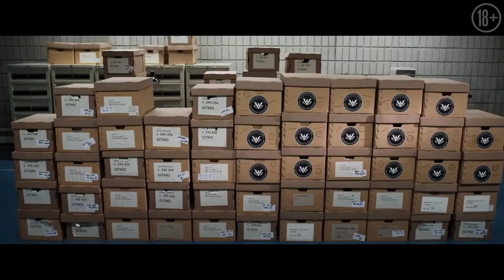Мавританец — Русский трейлер 2021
Он томился в тюрьме без предъявления обвинения, суда и следствия более 14 лет. Подвергался жестоким пыткам в самой строгой тюрьме Америки, пока его бесстрашный адвокат распутывала клубок заговора, тянущийся к самой верхушке правительства США. Надежда на справедливость таяла перед доказательствами военного прокурора.
История мавританца Мохаммеда ульд Слахи, обвиненного в вербовке террористов, направивших 11 сентября самолет во Всемирный торговый центр.
Оригинальное название: The Mauritanian
Страна: Великобритания, США
Дистрибьютор: MEGOGO Distribution
Режиссер: Кевин Макдональд
Жанр: триллер, драма

В ролях: Джоди Фостер, Бенедикт Камбербэтч, Тахар Рахим, Закари Ливай, Саамер Усмани, Шейлин Вудли, Лэнгли Кирквуд и др.